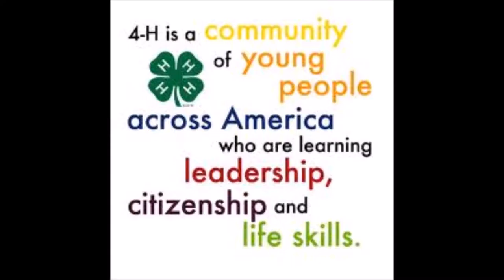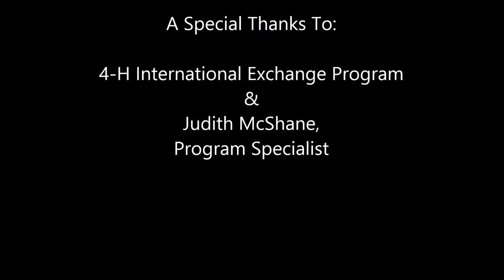4-H International Exchange Program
Students from Korea visited Idaho through the 4-H Program. Special thanks to Judith Shane for being the specialist for this project. Both the Korean kids and the Idaho kids had a great time!